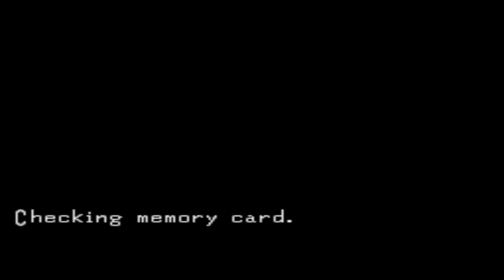Clock Tower: The First Fear (PSX) - Ending H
All music is in-game music unless otherwise
Systems/Computer

PS4
Wii U (Modded)
Lenovo ThinkPad laptop